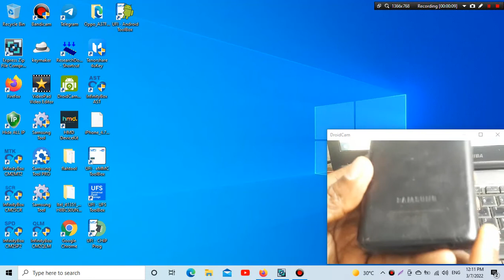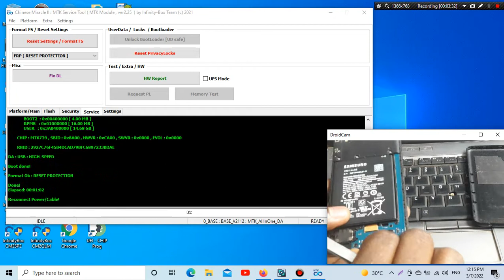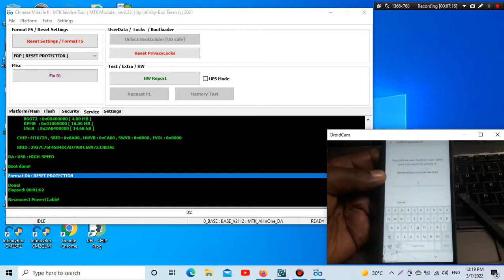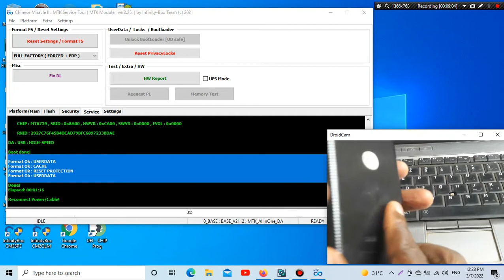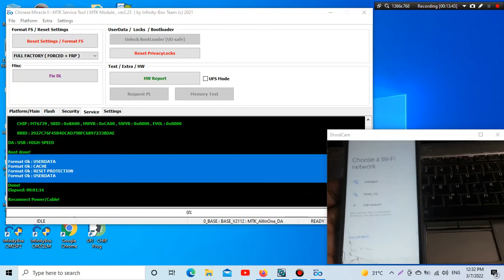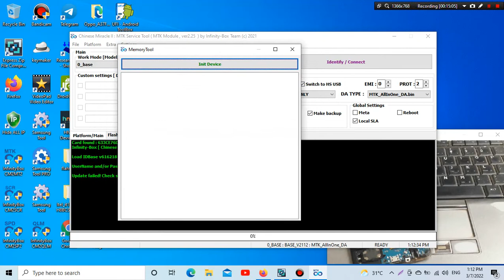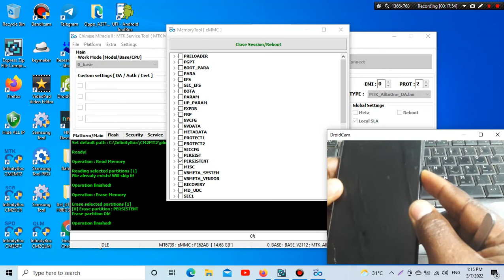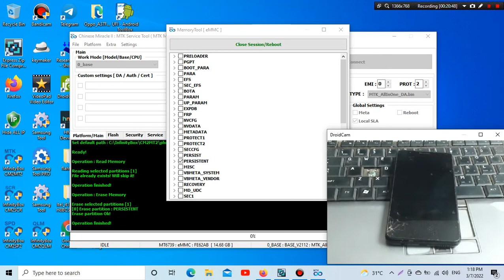SM-A013G Galaxy A3 Core factory reset frp bypass cm2 tool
15:02 FRP WIPE
A3 Core Frp by Infinity CM2 MTK2
Samsung A3 Core Frp Bypass March 2022
Samsung (SM-A013G) FRP/Google Lock Bypass

REGARDS:
JOSTO GSM